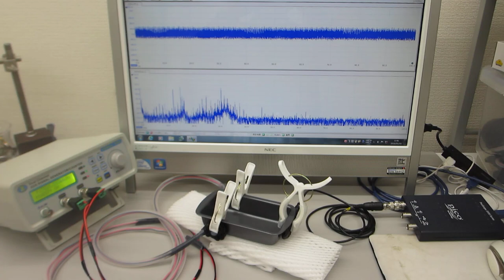超音波伝搬実験（表面弾性波の相互作用）